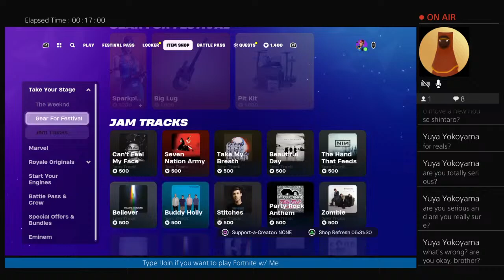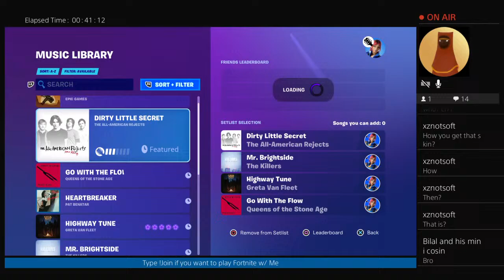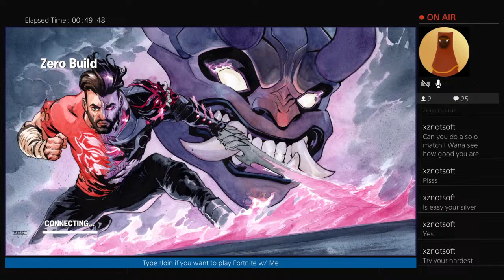Fortnite Monday!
Streaming Schedules: Monday - Tuesday: The Sims 4/Random Gaming | Wednesday - Thursday: Fall Guys/Random Gaming | Friday - Sunday: Fortnite/The Sims 4.

Type !Join or !Invite if you're ready to invite me on stream. Thanks! 😘.

Playstation ID: callmyshintaro7
Xbox ID: callmeshintaro7

If you read this comment, please write the hashtag ShintarosNewVideo. and i'll follow you eventually! 😉